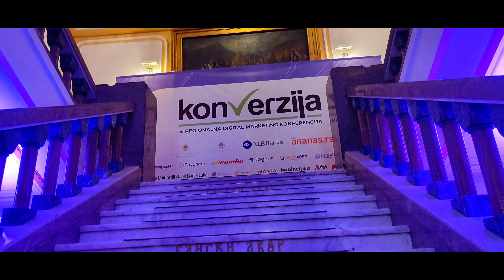5 regionalna konferencija o digitalnom marketingu - Konverzija Banja Luka 2023 [REPORTAZA]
Prošle nedelje održana je Peta regionalna konferencija o digitalnom marketingu u prostorijama Kulturnog centra "Banski dvor" u Banja Luci. Na ovom događaju se okupilo preko 500 učesnika i predavača iz regiona, a bilo je moguće naučiti nešto o Facebook i Google oglašavanju, izgradnji online shopova, društvenim mrežama i mnogim drugim temama. Svi predavači su nesebično podelili svoje znanje, a među njima su bili Ivan Minić, Ivana Petrović, Nedim Šabić, Marko Čobanov, Robert Petković i mnogi drugi.

Ako ste bili na ovoj ili nekoj od prethodnih konferencija, rado bismo čuli vaše utiske u komentarima. Takođe, željno isčekujemo vaše predloge o tome šta vas posebno zanima u vezi digitalnog marketinga i šta biste voleli da naučite na nekoj od budućih konferencija.

Strogo zabranjeno preuzimanje materijala bez dozvole autora.